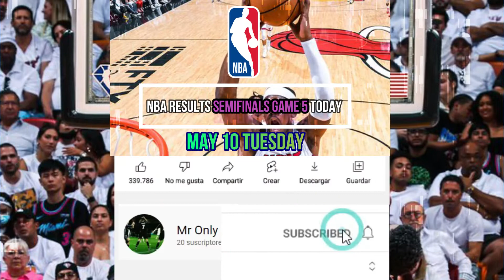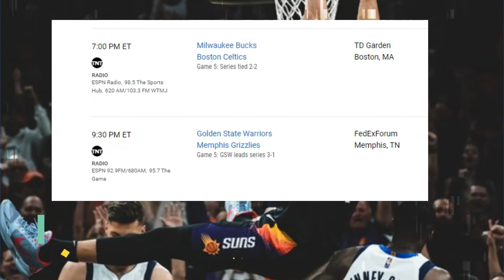NBA Semifinals Standings Today MAY 10, 2022 | NBA Game Results Today | Next Games Schedule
NBA Standings today ; NBA games today ; NBA playoffs 2022 ; NBA standings 2022 today ; NBA

NBA 2021-22 Playoffs Bracket
NBA LATEST UPDATE - GAME RESULT
NBA PLAYOFFS( WESTERN CONFERENCE AND EASTERN CONFERENCE )  Latest Update as of May 10, 2022

NBA Playoffs Semifinals Game Result Today ( May 10 2022 )

Philadelphia 76ers vs Miami Heat
Dallas Mavericks vs Phoenix Suns